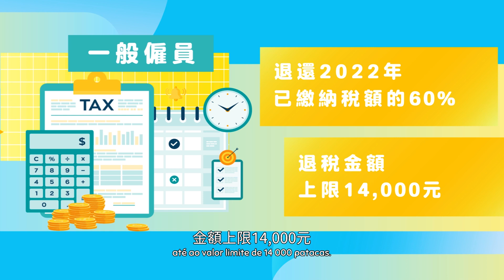【澳門特區政府】2024年施政：延續惠民措施保障居民生活